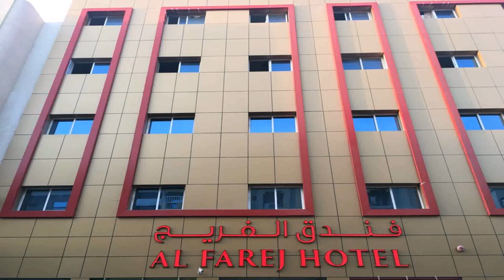Skyline Deluxe Hotel Apartment Dubai Tripadvisor (see description)